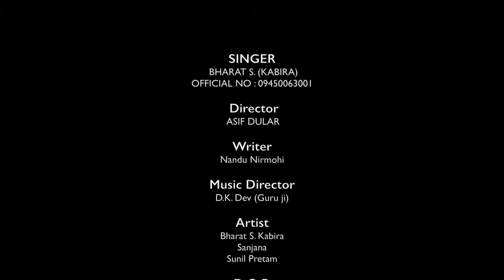Sad Song 2021 | गम के लिहनी गले लगाईं | Bharat S | Kabira, Sanjana, Sunil Pritam | Bhojpuri Song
Song : Gam Ke Lihani Gale Lagaai
Singer : Bharat S. (Kabira)
Lyrics : Nandu Nirmohi
Music Direction : D.K.Dev (Guruji)
Artist : Bharat S. Kabira, Sanjana, Sunil Pritam
Dop : S. Brijesh
Editor : Umakant Diwedi,
Supportive : Kabira Brothers, Master Uncle Ji
Blessings : Mother, Father & Guru ji
Director : Asif Dular
Special thanks : Ajay Gautam, Dhananjay Singh (Jay Bhavani), Vikram Suman, Mahmood Alam (Director),
Dr. Sunil, Ritu Raj Singh, Rajendra Gautam, R. Kapoor, Dinesh, Aditya, R.K Garments.